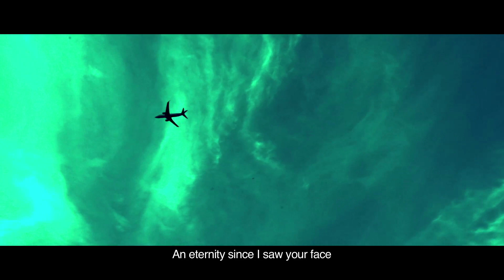Deb - Emon Manush | "Best Cinematography Award", 2015 Kolkata International Short Film Festival.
Deb - Emon Manush
‘Best Cinematography Award’ for Padmakumar N. at the 2015 Kolkata International Short Film Festival.
Official selection for 5th Dada Saheb Phalke Awards 2015 in the music video category

Credits:
Lyrics and Music: Bishwadeb Bhaumik
Script, Direction & Cinematography: Padmakumar N.
Recording and mixing: Devashish Ray
Production House: The Open Iris
Executive Producer: Padmakumar N.
Producer: Gurmeet Gulati
ADs: Arvind Manoj, Shashank Jha
Offline Editor: Tathagata Basu
Online Editor: Shashank Jha

Emon Manush Lyrics:

Shada Kalo Baksho,
Onke te Eksho
Thaki Ami Haldia..
Tiktiki Bhoye Pai,
Mainland Chainai Khete Bhalobashi Bhai.
Timer, Officer Bondhi Aar Ami Nei.
Obhishapto Jara Hingshe Korche Tara
Shubidaar Ayee Jibon.

Ami Emon Manush Pelam Na Re Je Amaye Baitha Dilo Na
Amaye Baitha Dilo Na

Gram Chara Eshechi Go Koto Ghure Tomar Nodir Paar..
Koto shomoye hoye gelo Dekhini Tomake Je Hridoye..

Shona Nei Chandi Nei, Shubidar Gari Nei, Almaritao Choto.
Ei Jonnoye Ki Pheledili Aamake Pora Cigaretter Moto..